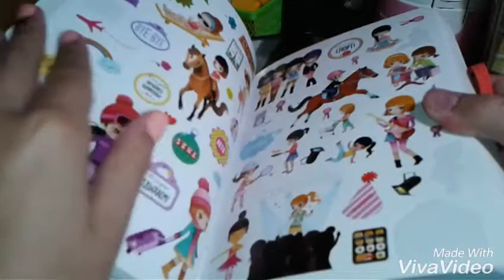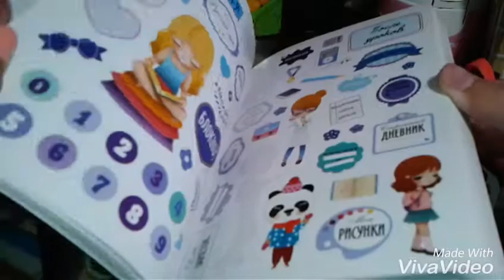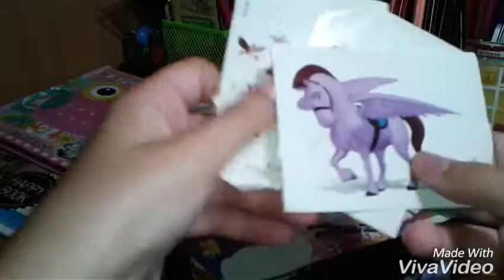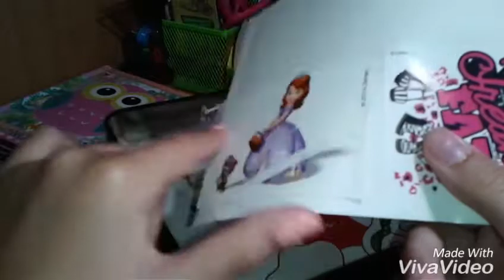Мои наклейки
Сегодня я вам покажу свою коллекцию стикеров.